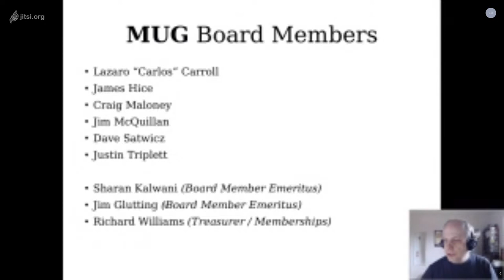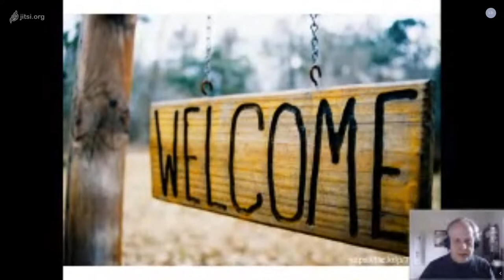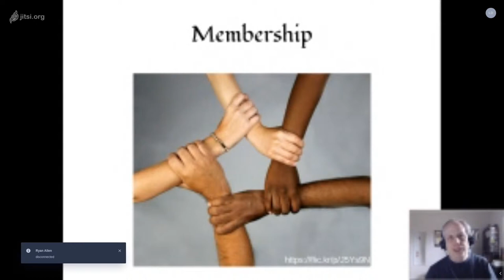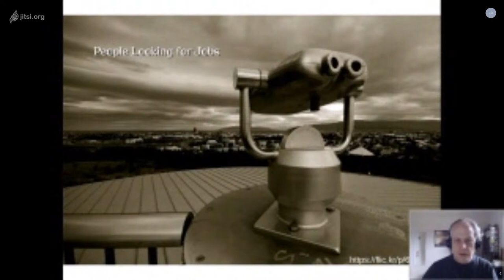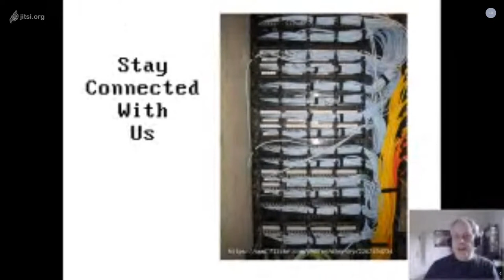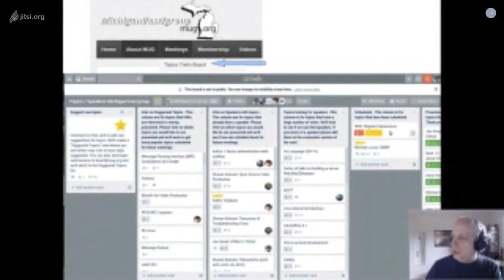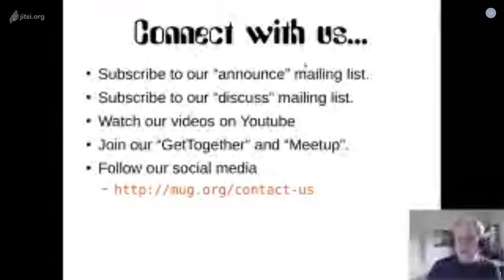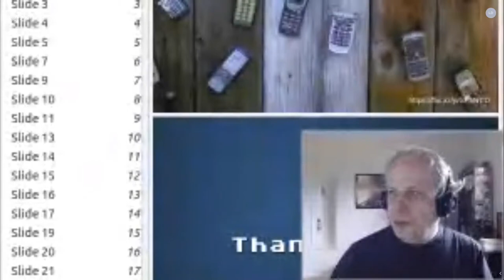September 8th 2020 - MUG Meeting: Discussion: The Present and Future of Free and Open Source Softwar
At our August Meeting we had Jon "maddog" Hall discussing the past and present of Free and Open Source Software. This month we'd like to open up the discussion further to ask you what you believe the present and future of Free and Open Source Software will be. There's interesting topics like new processor architectures, corporate licenses, mergers, streaming, communities, and much more. We'll lead an open discussion about our hopes, dreams, and fears for what the future might bring. Feel free to discuss or just listen to the discussion. Hope to see you there!